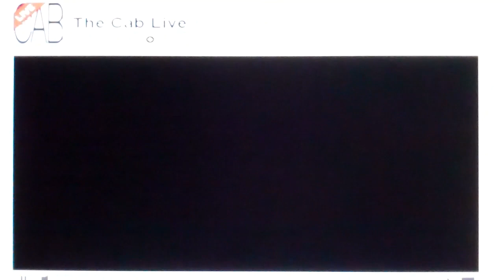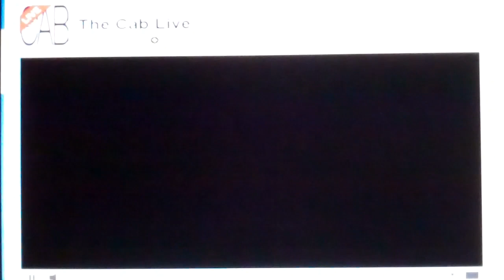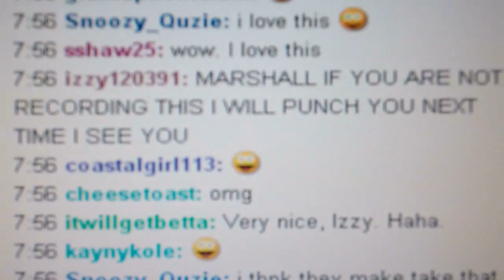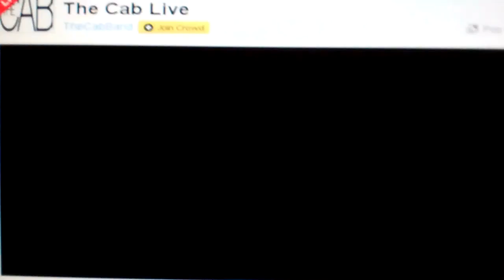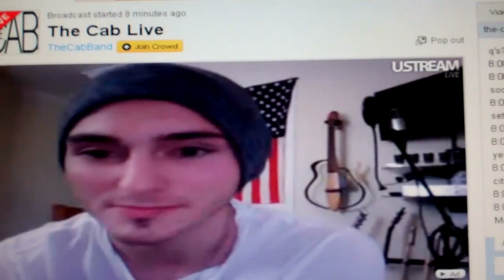Marshall's The Cab Day 2012 Chat Part 1